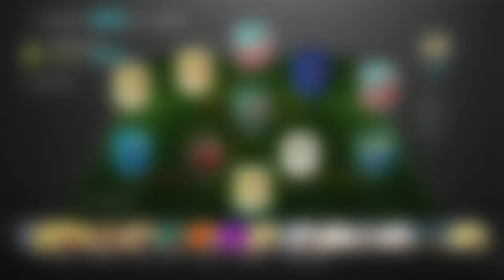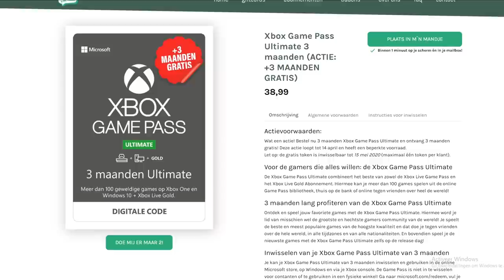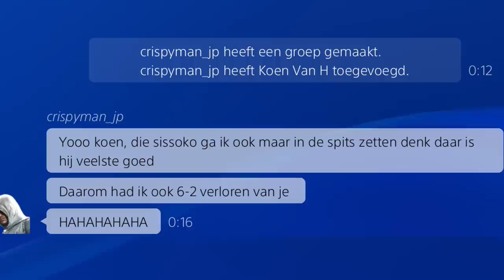Ik speelde mijn hele WL met Sissoko in de spits...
Bedankt voor het kijken naar "Ik speelde mijn hele WL met Sissoko in de spits... '!

Hallo mensen!